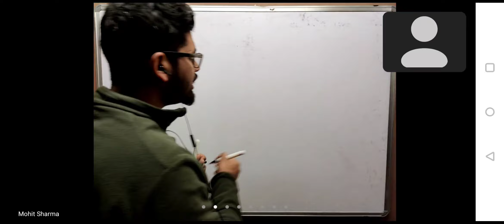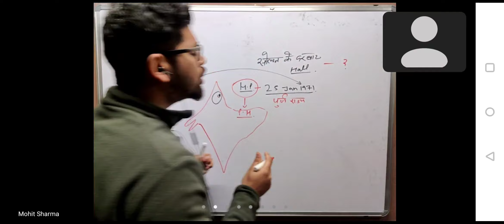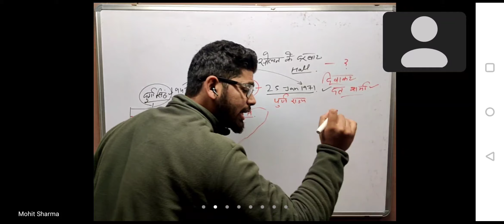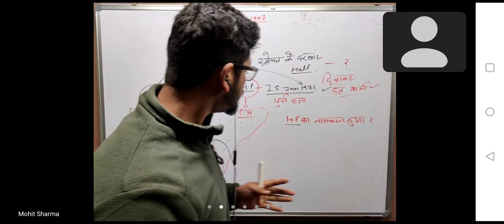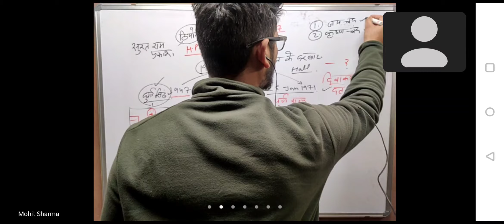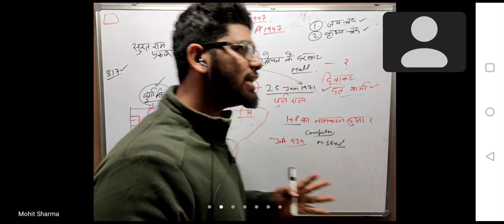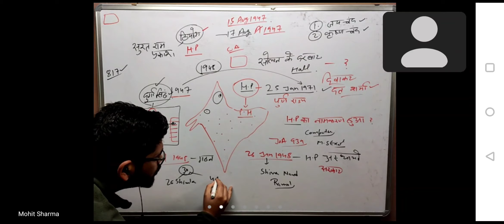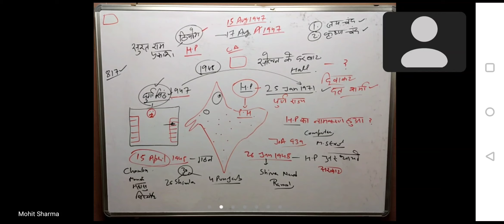hp gk joa demo